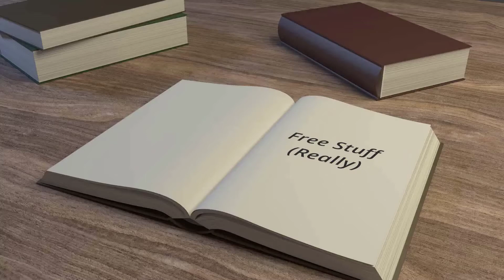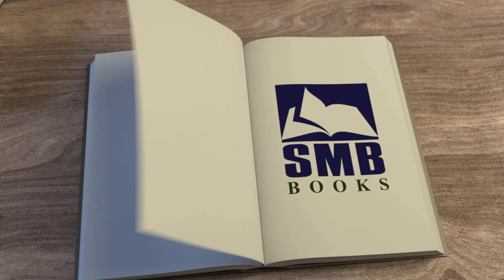Free Product: Success is a Habit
Recorded webinar - Success is a habit. Learn to think differently and train your brain to practice being successful.